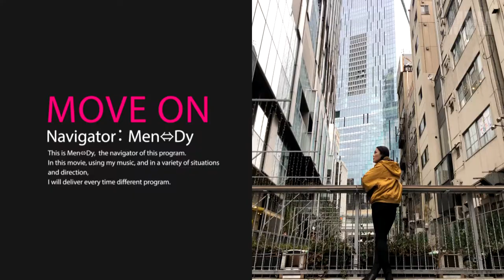【Monthly Program】MOVE ON #46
46回目は、未来が流れる場所。

00:00　Prologue
00:54　渋谷ストリーム
04:35　渋谷川
06:47　Epilogue